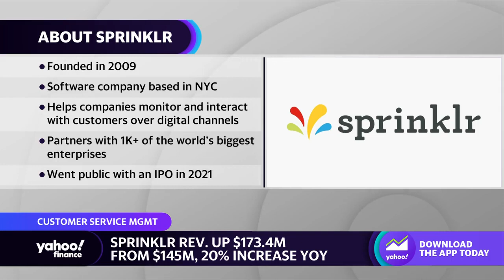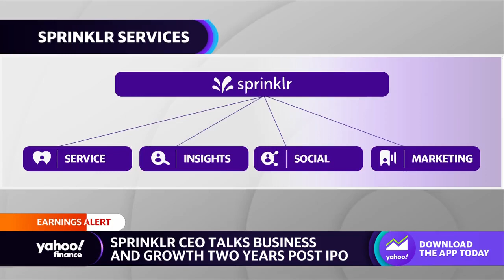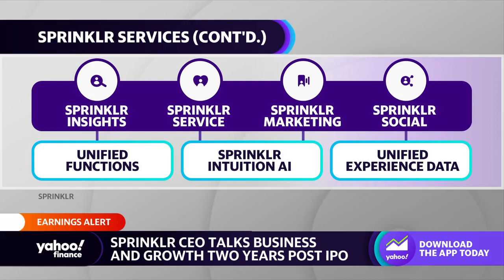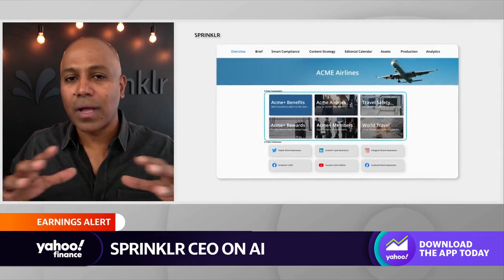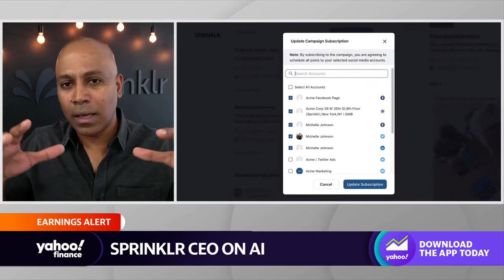Generative AI is 'giving us wings' for AI capabilities: Sprinklr CEO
The ongoing demand for artificial intelligence is giving software developer Sprinklr even more confidence in the space following its latest earnings beat. Sprinklr Founder and CEO Ragy Thomas joins Yahoo Finance Live to talk about the company's full-year guidance, its services forecasts, and the growth opportunities AI is allowing.